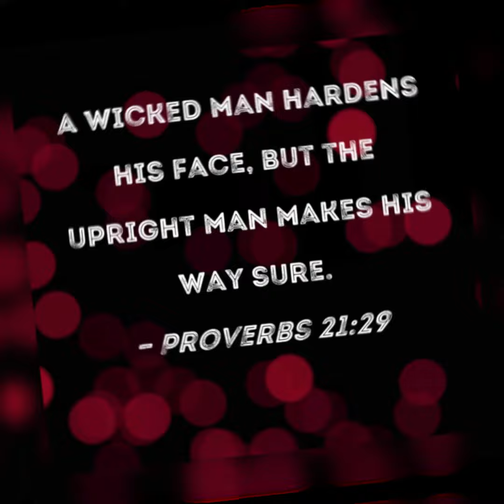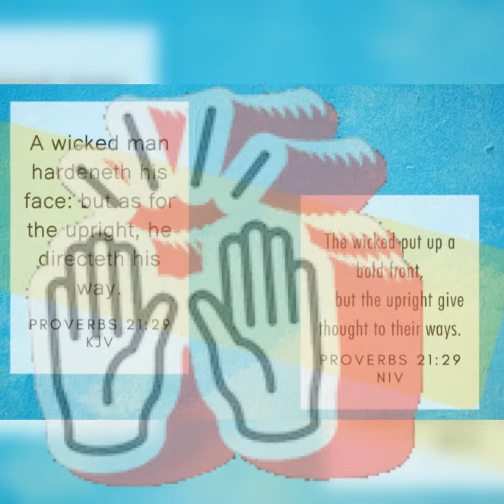Morning Devotional Proverbs 21:29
Verseoftheday.com

New IG: drenashaven9162023